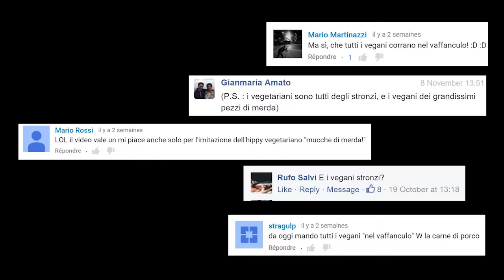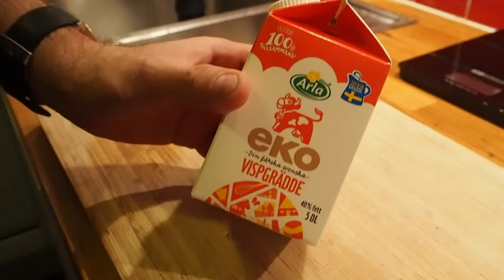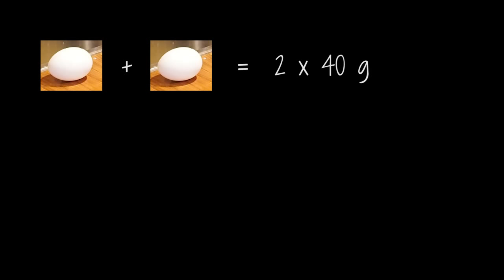La pina colada dei eroi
Meringa con crema di cocco e ananas. Tutto vegano!

Mandami cibo!
Food Emperor
Box 11258
100 61 Stockholm